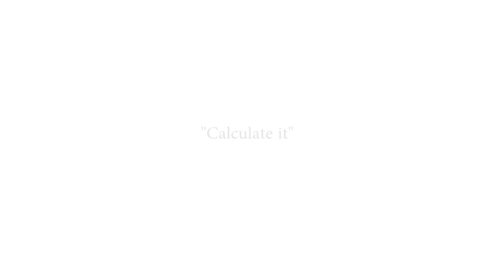"Calculate it" Duffle Bag Cole Ft Damuleiono Shot by:The Reel Productions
Duffle Bag Cole Ft Damuleiono
Ypsilanti Michigan Artists